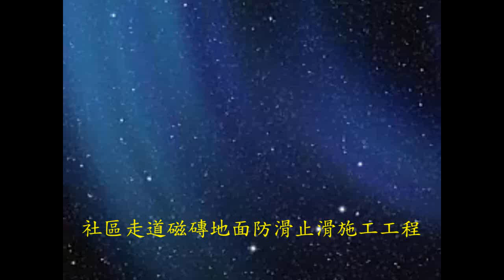止滑大師 423 磁磚地面防滑止滑 - 社區走道磁磚地面防滑止滑施工工程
◎公司資訊：
公司名稱：佶川科技有限公司
地址：43549 台灣省台中市梧棲區文昌路165號